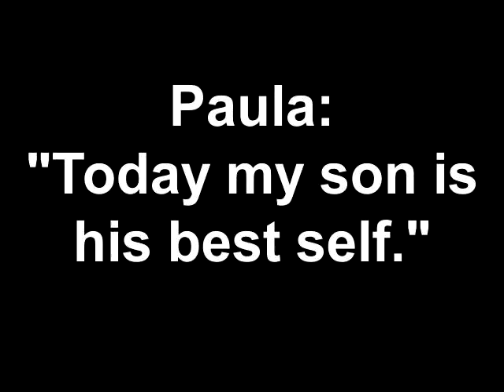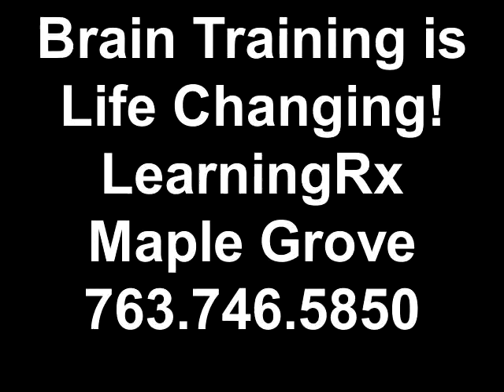Parent reviews LearningRx Maple Grove - "Today my son is his best self"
Paula talks about the success her son, Quinn, had during and after his program with LearningRx Maple Grove. He attended during the summer between 8th and 9th grade with difficulties with his grades, low self-esteem, and a tentative attitude towards schoolwork due to a fear of failure. Thanks to LearningRx, Quinn gained self-confidence and is now able to advocate for himself at school and in extra-curricular activities. His grades are up, he has more friends, and he is trying new things!

"He is today his best self and that is the boy we always knew was there. We are frankly astounded that this happened. Without LearningRx I don't know where we would be. We all would be in pain becuase our house is just happier. He is so different; to think that something called brain training would be able to do that for him. It is the things that's made the difference and has brought Quinn back to who he is. It's just amazing."

"It didn't happen just because he woke up and the day was different. It is because of the program at LearningRx."

"It has been literally the best thing that we've done for him."

"It was not a sacrifice. We don't look at it as what we gave up, we look at it as what we got. And we got a lot."